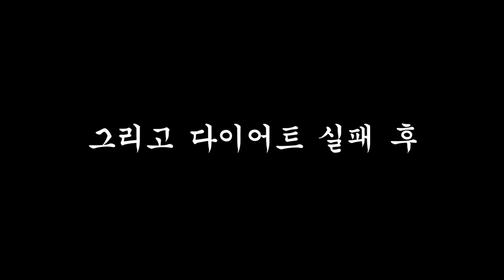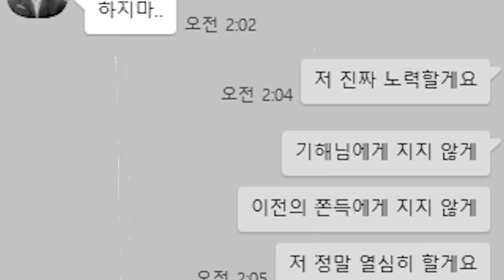시작부터 강력하다, 괴식 1천왕 쫀득..!!